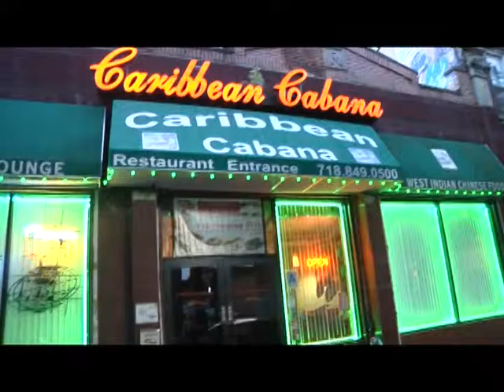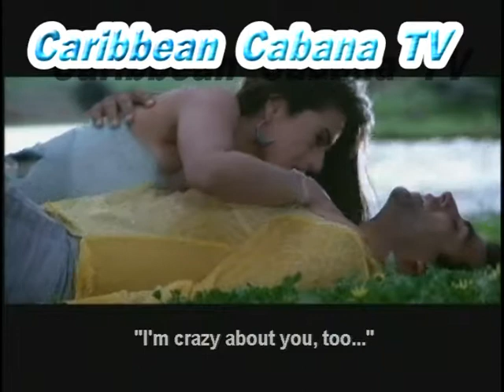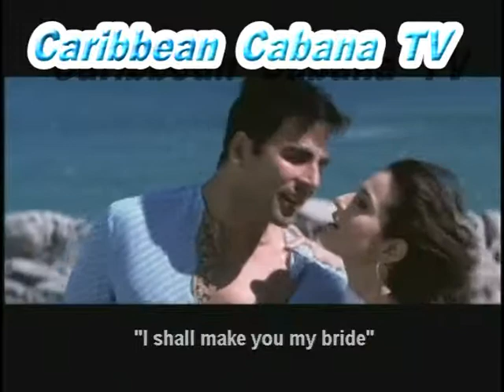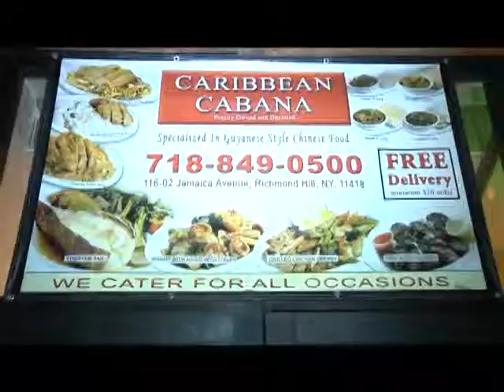CARIBBEAN CABANA TV-9-28-13